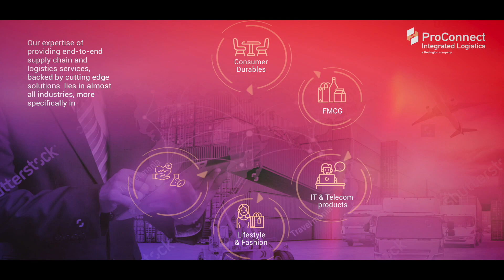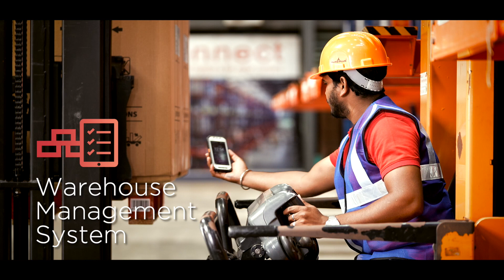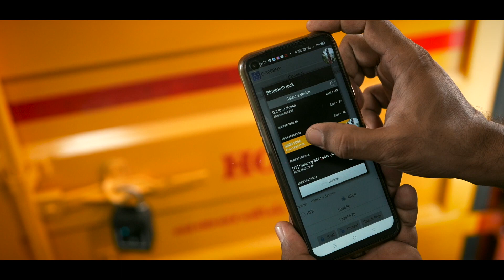ProConnect Supply Chain Solutions - Corporate Video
Vision
Our Vision is to make ProConnect the most innovative Supply Chain Management Services Company, focused on highest value creation for its customers and shareholders.

Mission
At ProConnect we strive to provide our clients with best of services customized to meet their unique needs through effective collaboration, management and optimization of its integrated value chain.

Music Credits - Trailer Intro Opener, Sawtooz